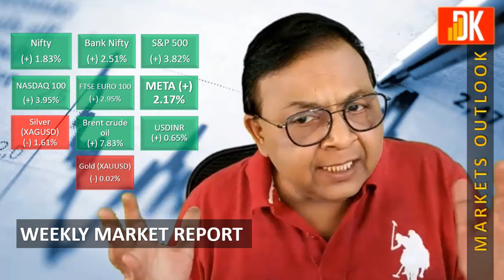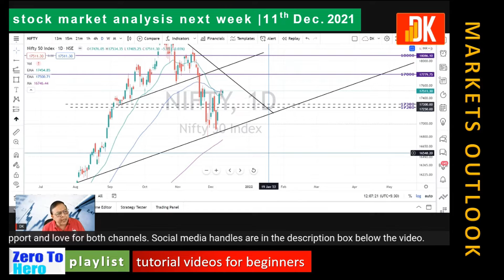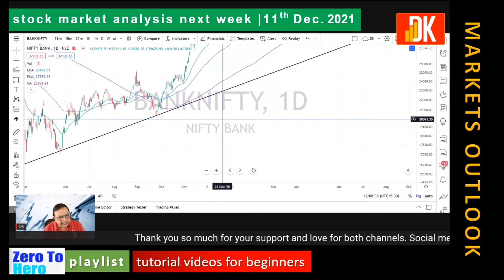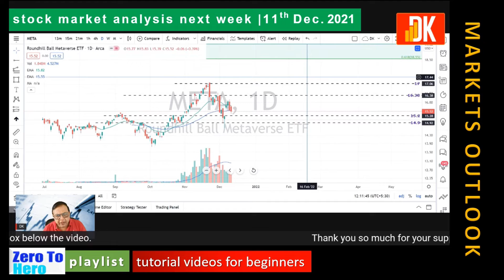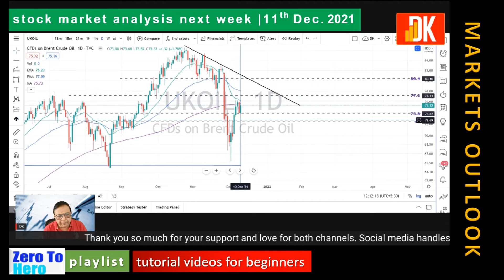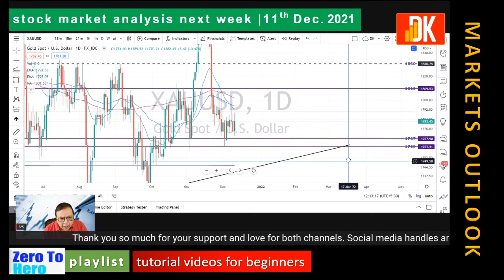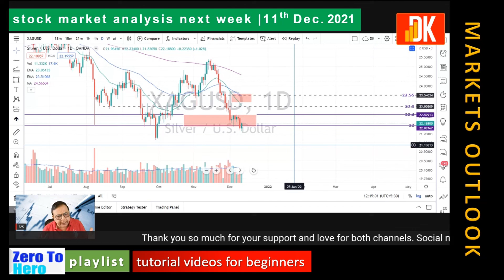weekly market report | weekly market forecast | DK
DK presents a weekly market report with a weekly market forecast covering the global and Indian stock markets with a nifty outlook and bank nifty including global indices like Nasdaq, FTSE, etc.

You may open a trading account with Interactive Brokers LLC to invest in US stocks under RBI's LRS (Indian residents)